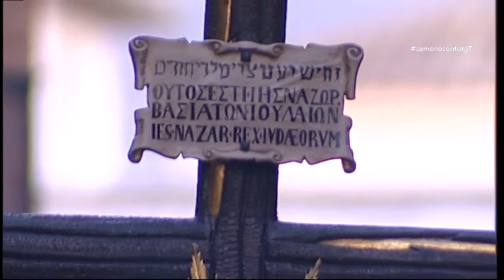Viernes Santo 6ª Parte 3 de Abril de 2015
Semana Santa Granada 2015